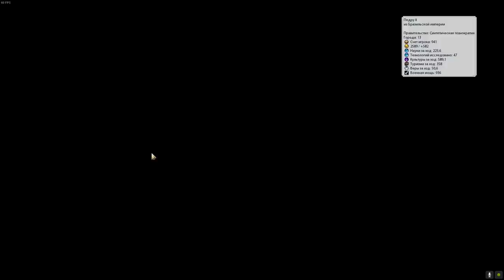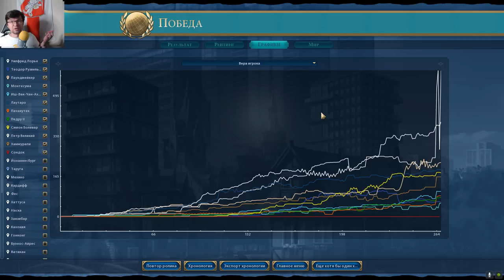КАНАДА выбирает безъядерную дипломатию рок-групп! Серия №10 Sid Meier's Civilization VI